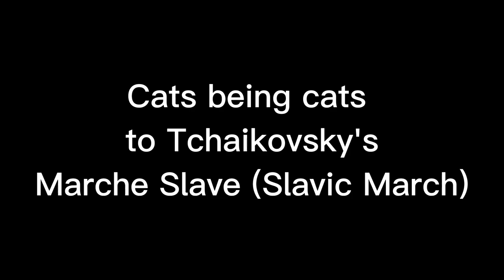Cats being cats to Tchaikovsky's Marche Slav (Slavic March)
Please enjoy this montage of cat videos set to Tchaikovsky's stirring march Marche Slav. I chose this piece of music not only because I love it but because it's so dramatic. Cats take themselves utterly seriously no matter what they're doing. This is probably what they hear (or the cat facsimile of) in their heads.